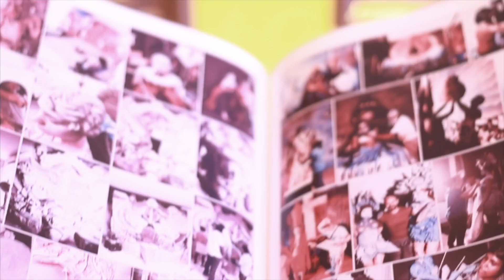Auction Cuts - Celebrate Tennis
Celebrate Tennis is the Celebration of Tamilnadu Tennis Association Anniversary event with lot of Legendary Tennis stars and Celebrities.  The Art 41 auctioned photographer LRamachandran's Images in this fantastic event. Glimpses of the event held at Leela Palace.